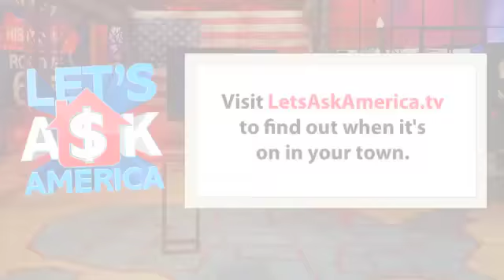Check Out Our Piano Man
We have the best fans. Thanks for the jam session, Brian.